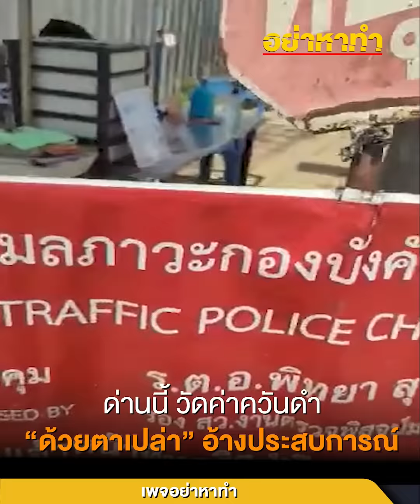หงายเงิบ เจอคนรู้ทัน วัดค่าควันดำเครื่องวัดไม่ได้มาตรฐานอ้างประสบการณ์ วัดมาแล้วร้อยครั้งพันครั้ง